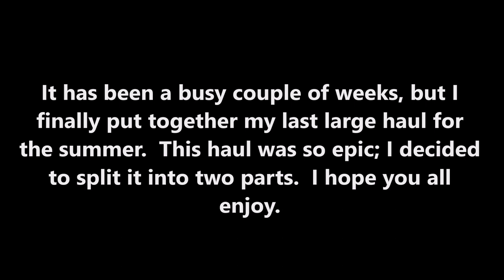Garage Loot #34 Boxed Super Scope and Nintendo Haul Part 1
Garage Loot: Episode 34
Boxed Super Scope and Nintendo Haul Part 1

Highlighted Items Bought or Pickups at Garage Sales, Estate Sales, Yard Sales, Thrift Store, Pawn Shops, and/or Rummage Sales:
Video Game Finds: NES, Zelda, Mega Man 5, Mega Man 3, Kirbys Adventure, and More.  Boxed Super Scope 6, GBA Advance SP.